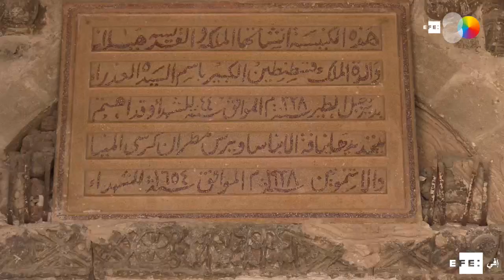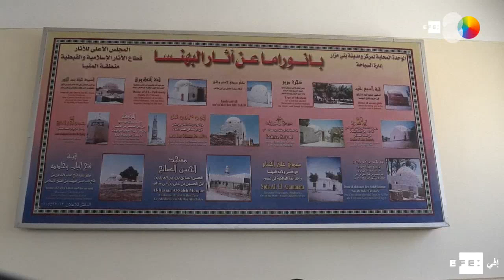السياحة الدينية.. أولوية في مصر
تعول مصر على السياحة الدينية بهدف جذب ملايين الزوار سنويا، وتبذل في سبيل ذلك جهودا كبيرة.
وباتت السياحة الدينية في مقدمة أولويات الحكومة المصرية، وتجتهد في تقديم كافة أنواع الدعم لها، من خلال الترميم الأثري بواسطة خبراء مختصين يتمتعون بكفاءة عالية والترويج السياحي من خلال تسليط الضوء على مكانتها.